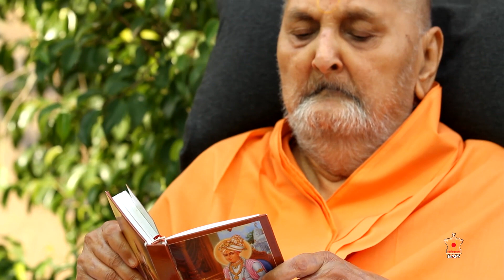Guruhari Darshan 7 to 10 Jun 2014, Sarangpur, India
Darshan of His Holiness Pramukh Swami Maharaj at BAPS Shri Swaminarayan Mandir, Sarangpur, India from 7 to 10 June 2014.